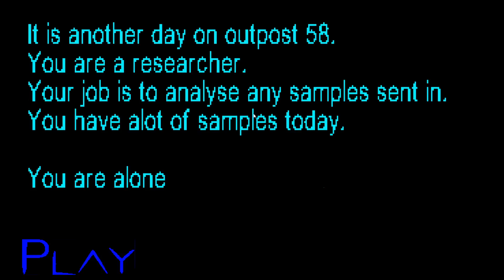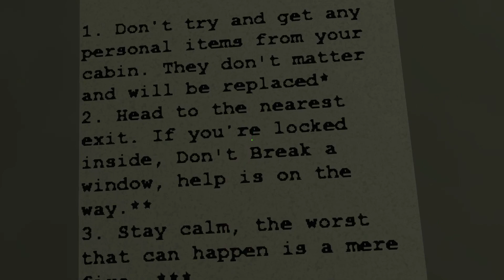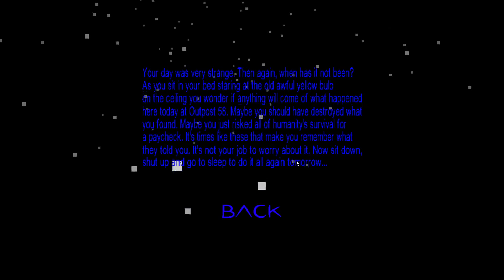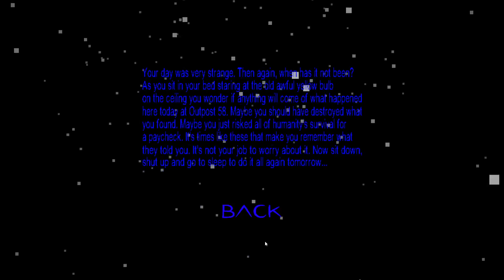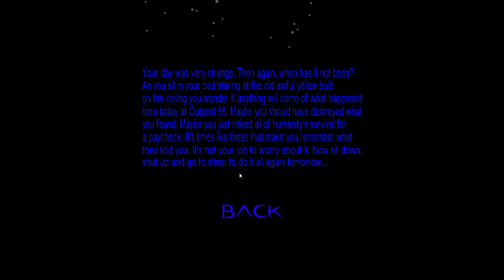stuck in a research outpost with a slowly forming alien - Outpost 58